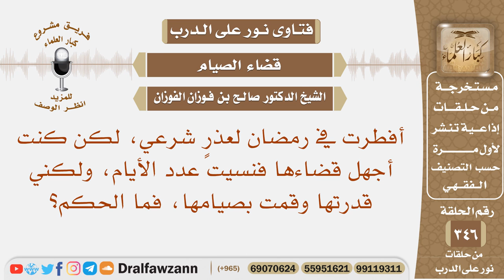أفطرت في رمضان لعذر شرعي لكن كنت أجهل قضاءها فنسيت عدد الأيام، ولكني قدرتها وقمت بصيامها، فما الحكم؟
نص السؤال: أفطرت في رمضان لعذرٍ شرعي، لكن كنت أجهل قضاءها فنسيت عدد الأيام، ولكني قدرتها وقمت بصيامها، فما الحكم؟
السيرة الذاتية :
للاشتراك في قناة الشيخ صالح الفوزان

رئيس الفريق
لمشروع كبار العلماء